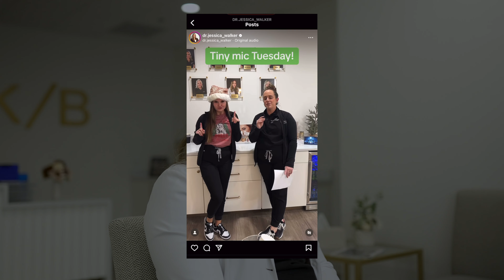Dr. Walker | Female Plastic Surgeon- Knoxville, TN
Get to know Dr. Jessica Walker at H/K/B Cosmetic Surgery in Knoxville, TN!

A highly trained surgeon, Dr. Walker is double Board Certified in plastic and reconstructive surgery and in general surgery. For those who feel more comfortable with a female plastic surgeon in Knoxville, TN, we’ve got you covered.

The needs of her patients are at the heart of her commitment to plastic surgery procedures. She genuinely enjoys breast and body surgeries, PLUS, she performs facelift and neck lift procedures and is devoted to providing the same level of care and concern our patients have come to expect from us.Her Surgical Training Is Top-Notch.

Dr. Walker is originally from Ohio, and graduated summa cum laude from the Williams Honors College at The University of Akron. She then traveled to her neighbor to the north and completed her medical training at Wayne State University School of Medicine in Detroit, MI. Dr. Walker completed a rigorous and competitive residency in general surgery in Detroit, where she served as chief resident in her final year.

Dr. Walker fell in love with the intricacy of reconstructive surgery during her general surgery residency. With her interest piqued, Dr. Walker pursued more extensive plastic and reconstructive surgery training with a plastic surgery fellowship at the University of Louisville. There, she honed her skills in complex surgeries, including microsurgery, facial trauma, burns, complex breast surgery, and aesthetics, and she was moved by how these procedures transformed her patients’ lives.

During her medical and surgical training, she has been involved in research and has presented at national and regional medical meetings.A Crafty, Country Girl at Heart.

In her free time, Dr. Walker loves crafting, quilting, crocheting, Peloton cycling, and Dolly Parton. She and her husband, a dentist in Kingston, are active outdoors and love exploring East Tennessee and the Smokies. They have a German shepherd named Crockett, who can often be seen wearing the bandanas and bowties Dr. Walker makes for him. And be sure to look for Dr. Walker’s one-of-a-kind, homemade scrub caps.